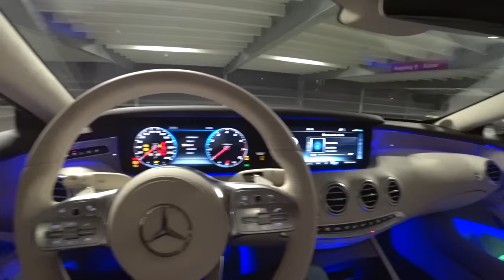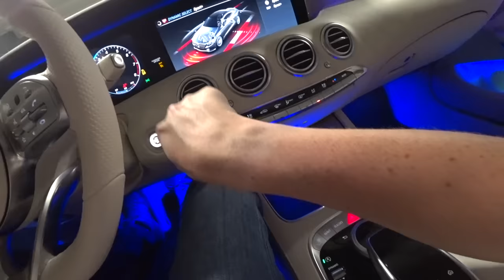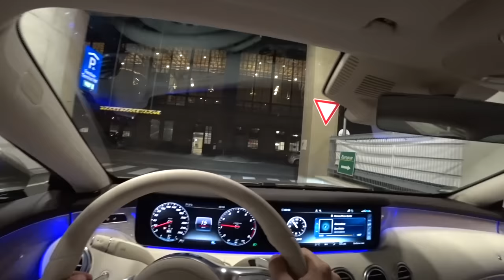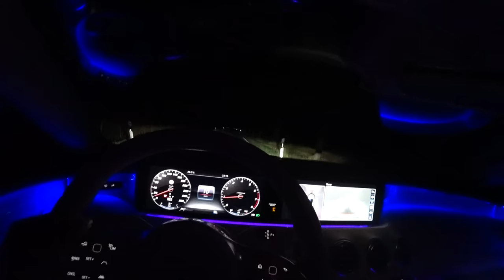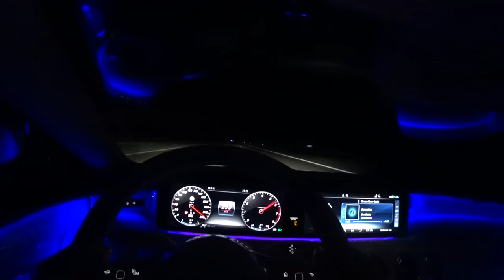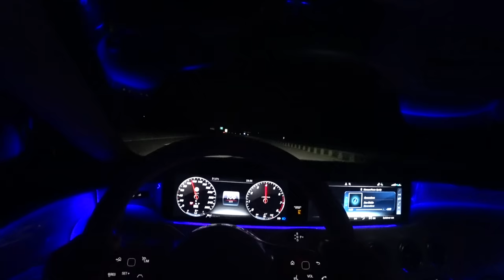2019 Mercedes Benz S 560 Coupé (469PS) NIGHT POV DRIVE Onboard (60FPS)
2019 Mercedes Benz S 560 Coupé (469PS) Night POV Drive with NICE V8 Sounds on German Autobahn, Country Roads and City.

My Equipment for POV Drives:
*Kopfband (Headstrap)